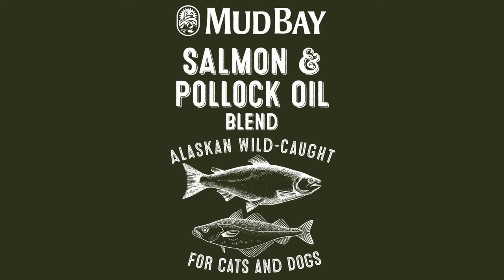Salmon & Pollock Oil | Alaskan Wild-Caught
Mud Bay Exclusive